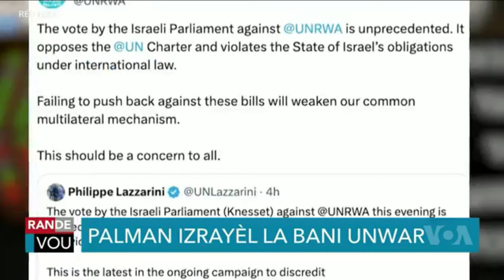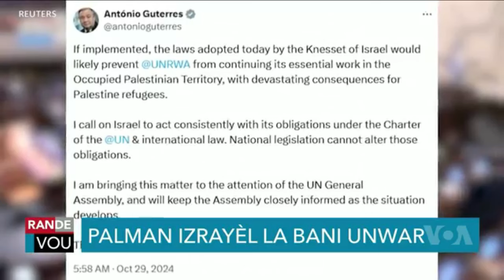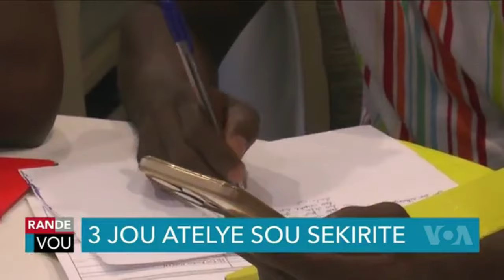LAVWADLAMERIK 29 OCTOBRE 2024 NOUVEL LA FENK TOMBE NAN ZOREY NEG YO